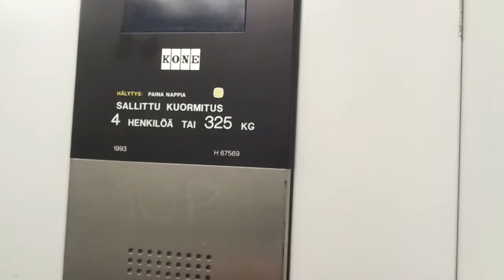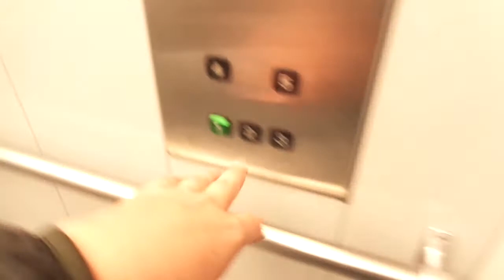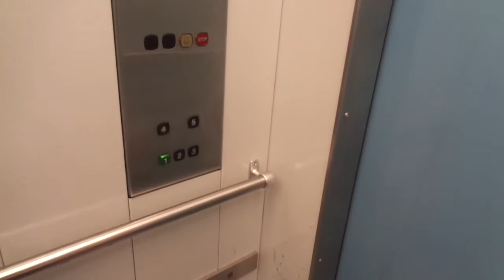Very Nice 1993 KONE M Traction Elevator @ Paavikatu 4D, Halinen, Turku, Finland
Unfortunately, some of the seven elevators in this residential building were unnecessarily modernized. It must have been built in the beginning of 1993.

Location: Paavikatu / Påvegatan 4D, Halinen / Hallis, Turku / Åbo, Varsinais-Suomi / Egentliga Finland / Finland Proper, Finland

Brand: KONE
Type: Traction
Year installed: Early 1993
Floors served: 5 (*1*, 2, 3, 4, 5)
Serial: H 67567
Capacity: 4 persons or 325 kg